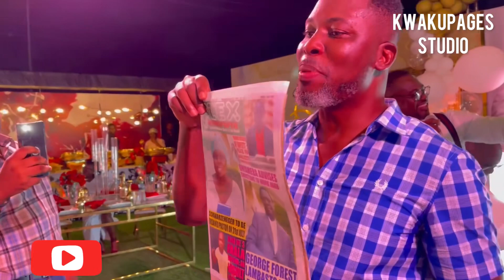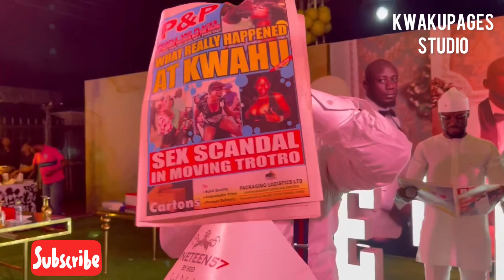Nkwasias3m🤣🤣 Kwame plus teases sarkodie and Afia shwar about stories written by blogger Nkonkonsa